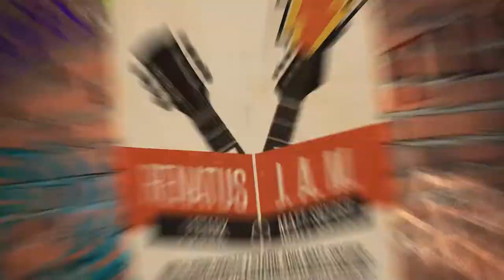Episode 30 The One With Bill Predebon | J.A.M. A Renatus Podcast